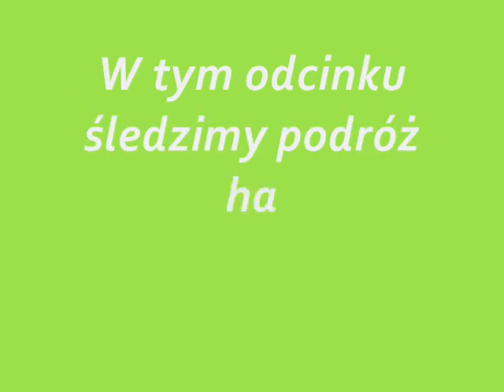around the world 1ŚDHS - Hufiec ZHP Czechowice-Dziedzice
Zadanie przedobozowe w ramach przygotowań do obozu Hufca ZHP Czechowice-Dziedzice w Pleśnej (1 ŚDHS "Wachlarz")